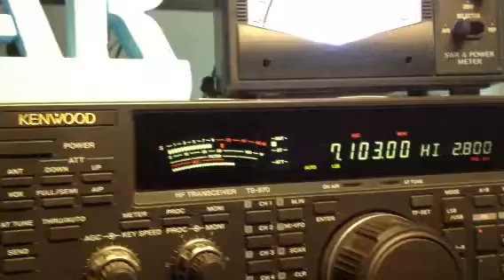IZ2LRT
Dipl. Città' 100 torri ascoli 7.103 dal mio ts870